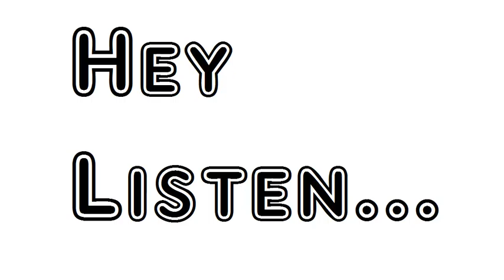Poem The People William Butler Yeats